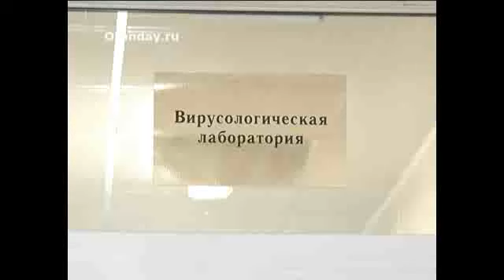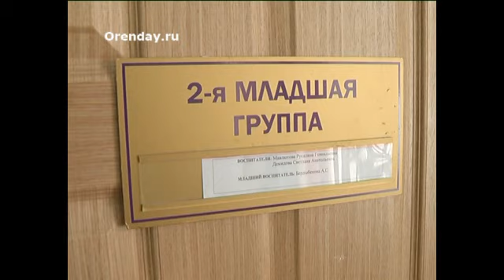ОРВИ и ГРИПП наступают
Специалисты Роспотребнадзора за последнюю неделю отмечают рост количества заболевших респираторными инфекциями. За помощью к врачам по области за семь дней обратились почти 9 тысяч человек, что намного  больше,  чем в начале февраля.